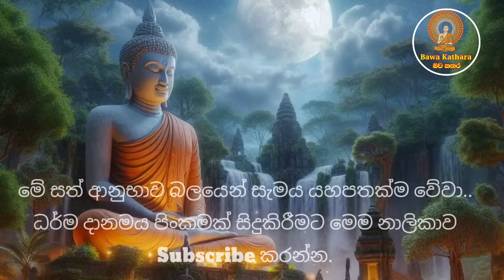seth pirith (සෙත් පිරිත්) sinhala - සියලු දෝශයන් නසන සෙත් පිරිත් දේශනාව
Now Bawa kathara team
   -  Ayagama suseela thero
   -  Balangoda jinaananda thero
   -  Kessirigama sangananda thero
   -  Wathara sirinanda thero
   -  Thenagala lande sudammaananda theroudammaananda thero

seth pirith,seth pirith (සෙත් පිරිත්),seth pirith sinhala,seth pirith (සෙත් පිරිත්) mahamevnawa,
seth pirith jaya piritha,seth pirith full,seth pirith for pregnant mothers,seth pirith nauyane ariyadhamma,seth pirith mahamevnawa,seth pirith youtube channel,seth pirith deegala piyadassi himi,seth pirith kavi bana,seth pirith and seth kavi,seth pirith audio,seth pirith ape pansala,angulimala seth pirith,ashirwada seth pirith,

Welcome Bawa Kathara YouTube channel
නමෝ බුද්ධාය.

Bhava Katara's YouTube channel brings to us the Pirith Sutras and
Gathas preached by Lord Buddha. Seth pirith calls Buddhist people
use this pirith in various situations like their sorrows and troubles.
By hearing and chanting Pirith, people can reach the universal
energies. The hope of our staff is to take the powerful Pirith among the
people. The work we do gives something good to the society. We
never do bad things to the society but good things .

                                        සියලු දෙනාමද , සියලු සත්වයෝද
නිදුක් වෙත්වා. නීරෝගී වෙත්වා. සුවපත් වෙත්වා. !

සාදු. සාදු. සාදු.

ඔබ සැමට උතුම් සම්බුදු බලයෙන්, පසේබුදු ගුණ බලයෙන්, රහතුන්ගේ තේජසින් සියලු රැකවරණ වේවා !

seth pirith,
seth pirith
pirith
pirith sinhala
seth
pirith chanting full
seth pirith jaya piritha
pirith sinhala full
jaya piritha
maha piritha
mora piritha
wattaka piritha
angulimala piritha
pirith deshana
piritha
seth pirith deshana
sinhala pirith
seth pirith සෙත් පිරිත්
seth pirith for all night
pirith chanting
pirith potha
pirith suthra
pirith thun sutraya
11 hours seth pirith